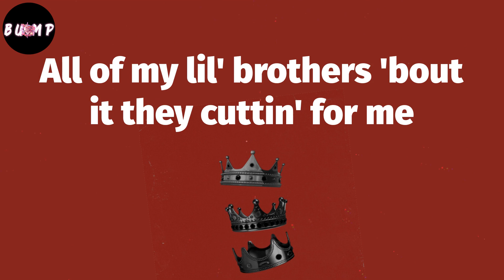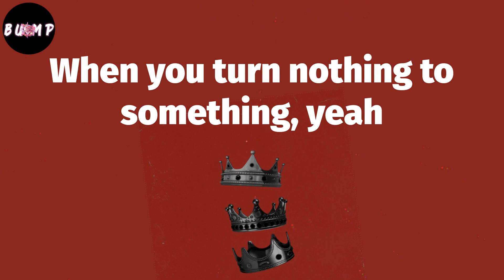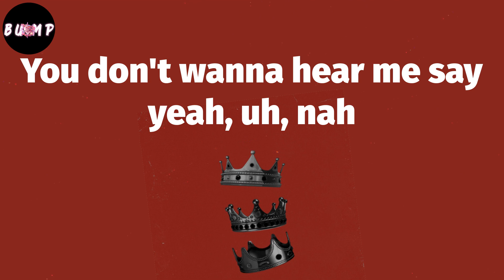Rags2Riches (Lyrics) - Rod Wave ✌️🏾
Lyrics: Rags2Riches
(Ayy, Zypitano got that gas)
(Six chill, fool, for real, for real)
Yeah, uh, look, uh, look
We went from rags to riches, uh (yeah)
Project fences, to livin' luxury
Now we live luxury
Straight out that bottom nobody gave nothin' to me
Be careful while fuckin' with me
All of my lil' brothers 'bout it they cuttin' for me
Yeah, they gon' cut ya for me
Lay in the cut with them cutters and cut ya for free
Say she in love with me (what else?)
But save your love, I just want your company (pray for love)
I fall in the glove for free (yeah)
I give out daps and them hugs but no one's for me
'Cause that type of shit don't faze a player, uh (what else?)
This type of shit is what make a hater
When ya got it out the mud, yeah
Ran it up, yeah
Really don't give no fuck, yeah
Don't give no fuck
When you turn nothing to something, yeah
Really hustlin', yeah
Young and gettin' that money, yeah
We gettin' that money, yeah
Rags to riches (what else?)
Rags to riches, uh (what else?)
Rags to riches (what else?) (Damn)
To riches (what else?) (Damn)
Rags to riches (ayy, Zypitano got that gas)
Rags to riches (Six chill, fool, for real, for real)
You don't wanna hear me say yeah, uh, nah
I don't wanna hear me say to you
Damn, ooh, ooh, ooh, ooh-ooh

rap hits,
trap tracks,
hip hop songs,
melodic rap tracks,
trap rap mix,
hip hop mix,
trap hip hop hits,
rap,
melodic rap,
melodic rap songs,
trap rap songs,
hip hop hits,
rap songs,